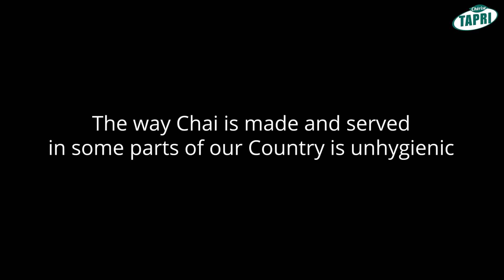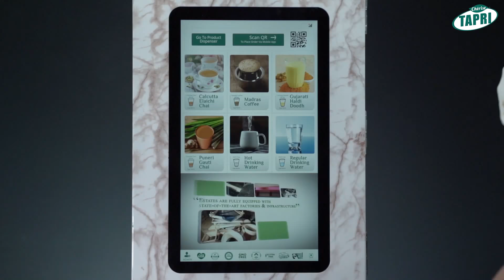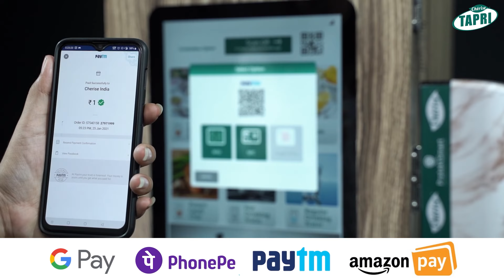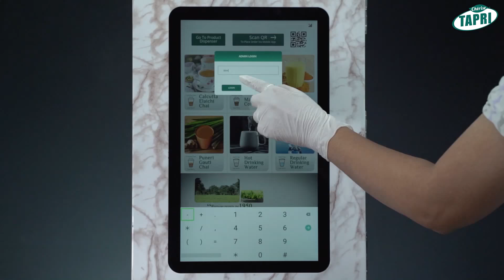CHERISE TAPRI | Bring one of India’s most Advanced and Hygienic Vending Ecosystem, to your Workplace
Cherise India brings to you one of the most advanced and hygienic vending ecosystem with Cherise TAPRI - IoT enabled Tea & Coffee Machine with Android app and multiple beverage options that can be dispensed completely contactless.

Divided by diversity, united by Chai!

Chai is not only a beverage in India, It as an emotion! An Emotion that binds us all together irrespective of any differences.

Experience a new & HYGIENIC way of enjoying Chai with one of India's most Advanced & Hygienic Vending system, Cherise TAPRI!

Cherise TAPRI is one of the best tea coffee machine for offices, factories, hotels, restaurants, co-working spaces and cafes. A complete service support, cloud based realtime monitoring with multiple beverage options makes it one of the advanced, best and hygienic vending ecosystem.